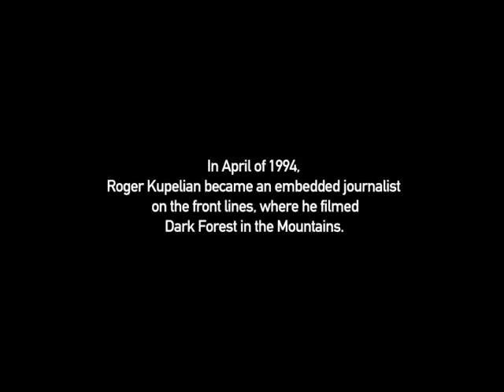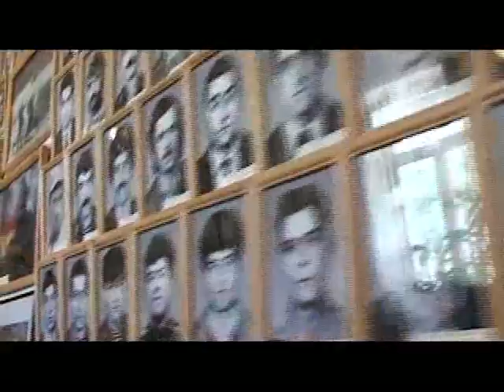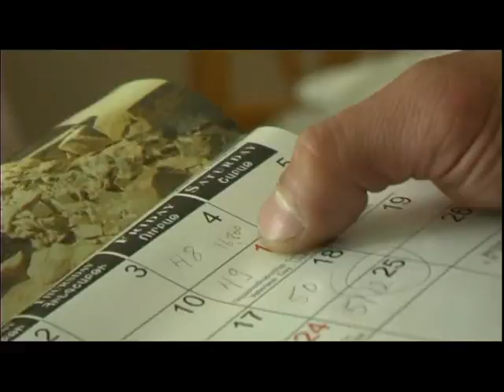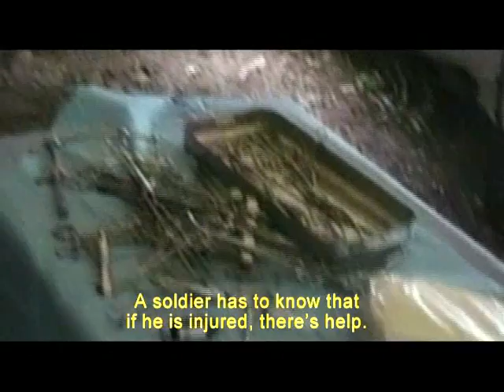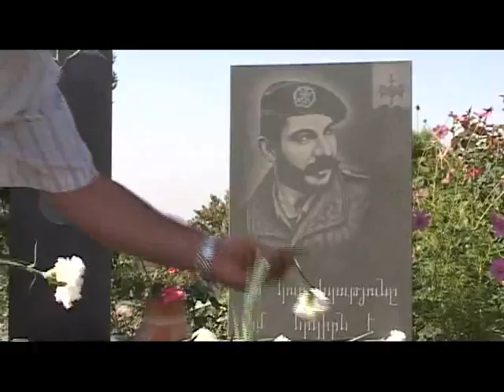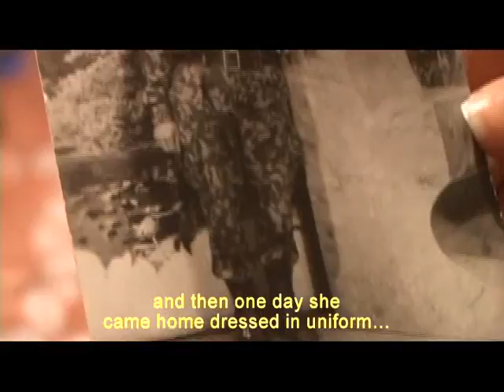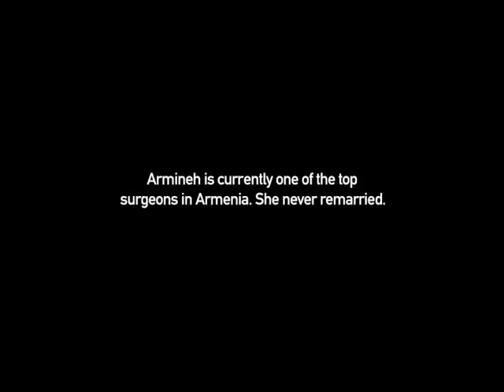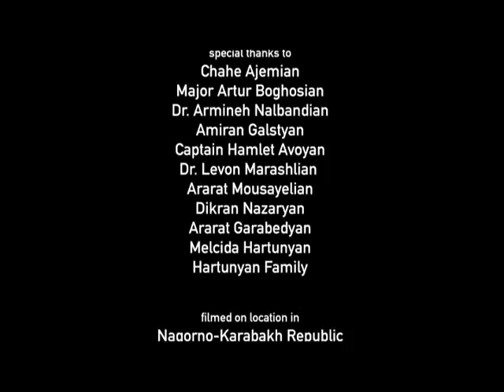Dark Forest in The Mountains 10 years later - Nagorno-Karabakh War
DARK FOREST IN THE MOUNTAINS Nagorno-Karabakh War Ten Years Later A Documentary By Roger Kupelian / For More about Nagorno-Karabakh / Artsakh NKR